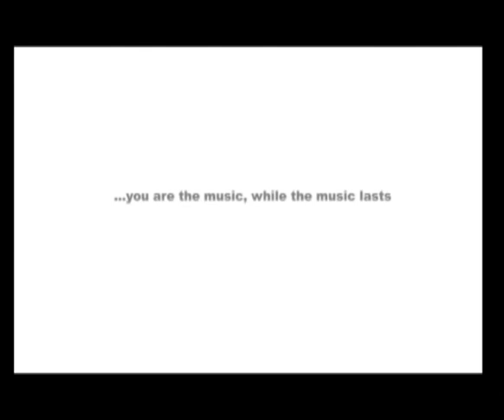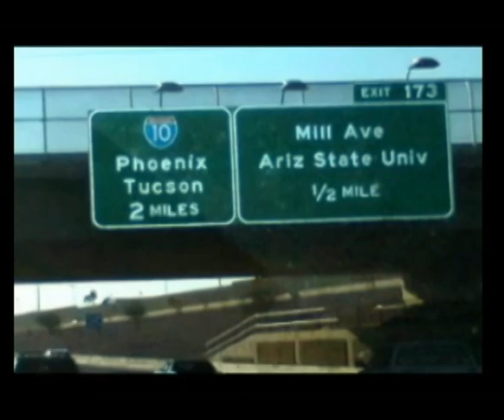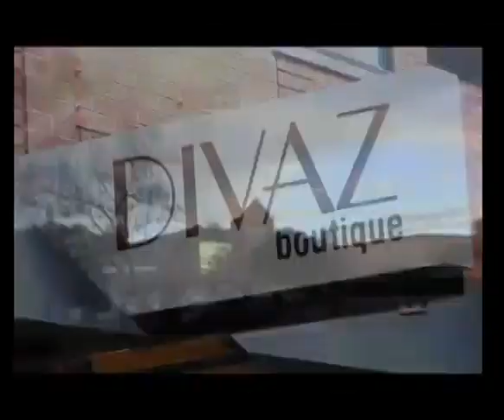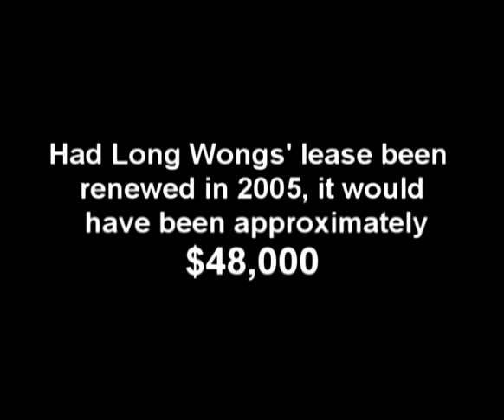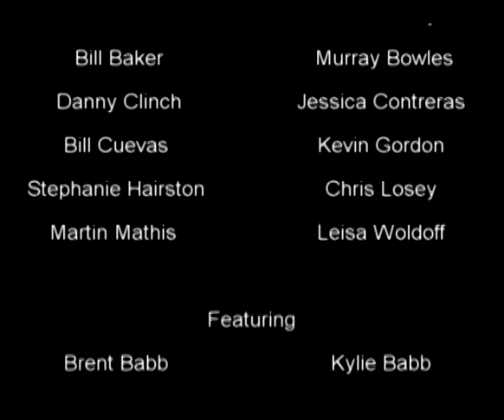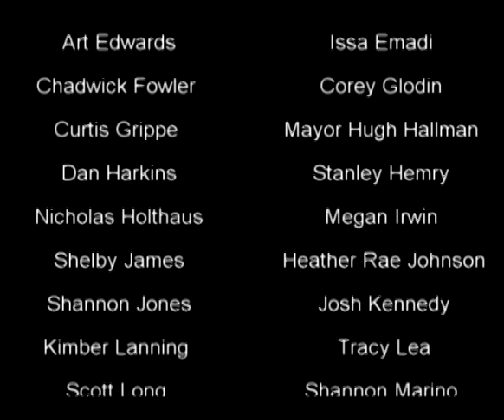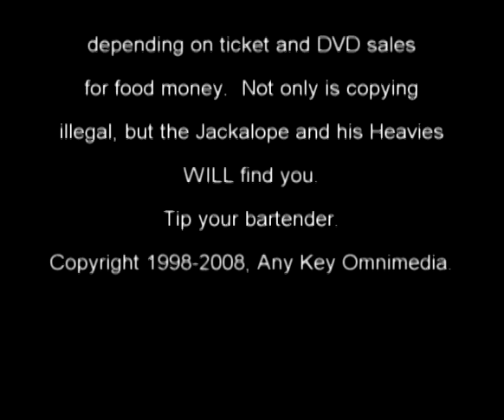Mill Avenue, Inc. (2008) OFFICIAL release, 2021.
This is the official documentary of Mill Ave, Inc, intellectual copyright held by Nicholas Holthaus, registered in the Library of Congress, 2007-current.
  Mill Ave, Inc. is the first in the national Main St., Inc. series.
  This installment tracked the numbers and sentiments of dozens of notable
people (from rock stars to store owners to journalists to politicians) who'd
lived and worked on Tempe's Mill Avenue.
  From the late 90s on, independent venue owners were forced out of business due to corporate "big box" chain stores and restaurants, as well as by real estate developers moving in, increasing rents and leases.
  After Mill Ave, Inc. premiered in May, 2008, a shift back to independence
began.  Within a few years of consumer and citizen apathy and lowering of
vigilance, however, Mill once again became inundated by corporations, which seems to stand even today as of this writing in 2021.
  More than money is lost when corporations take over the economy of your
town.  Stay independent from corporations and the government branches they influence.